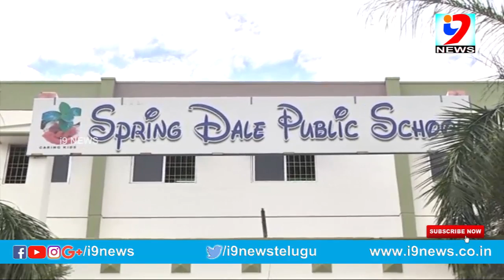గోదారిలో గల్లంతైన మా హాసినిని మాకు దక్కించు దేవుడా..| tirupati family missing in godavari |i9 NEWS